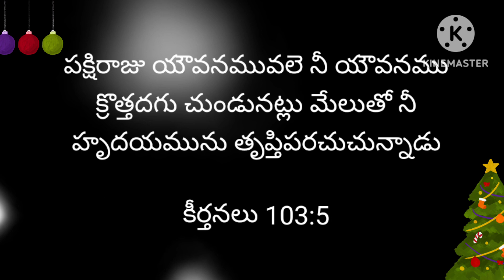Today's promise (05-04- 2023)ఈరోజు దేవుని వాగ్దానం